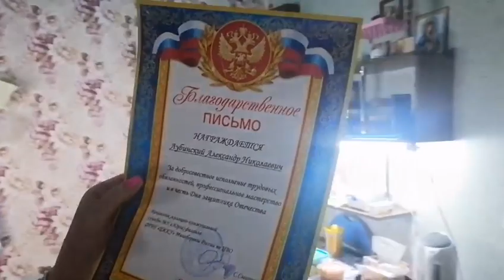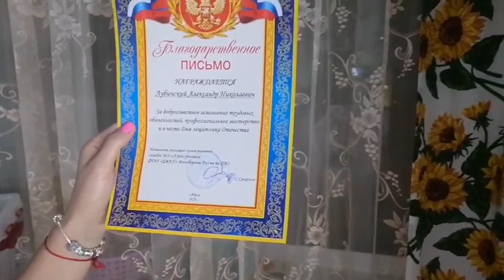Влог/Жизнь многодетной мамы/Посетили больницу/Что сказал кардиолог/Блинчики/Капуста/